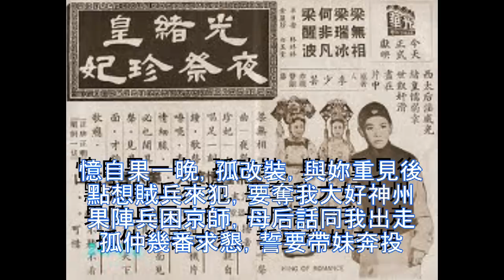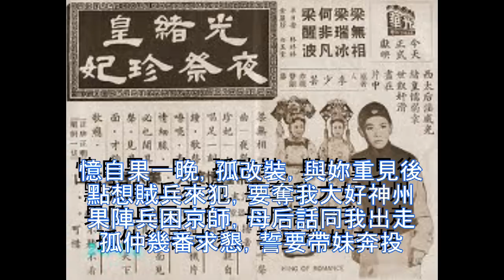光緒皇夜祭珍妃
來自英國的點唱，希望你喜歡。
要是有緣，九月倫敦見。
Gladys Chan - Founder of the Leading Voice - Sing with Colour and Taste